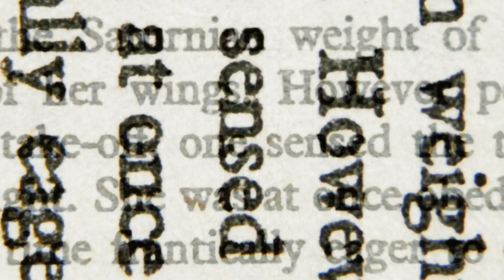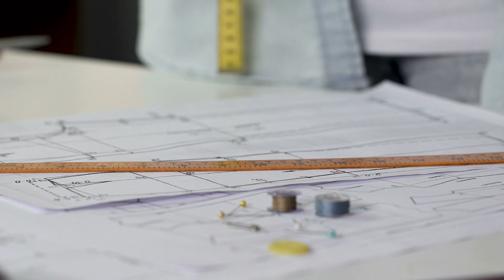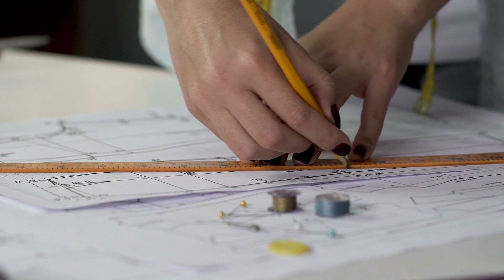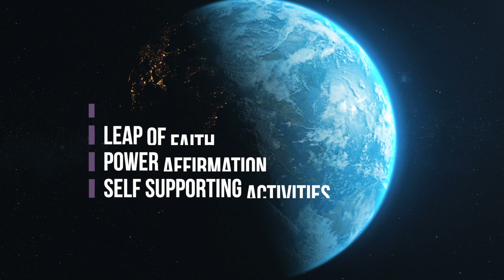Strategic Planning Overview: What To Prepare For In 2020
Strategic Planning Overview: What to Prepare for in 2020 with the Oracle On Purpose, Lia Dunlap. New episode launched every Tuesday.

As we step into 2020, we tend to put the hustle-and-bustle of the holidays behind us. And, this is the year that calls us to be specific and purposeful about planning. In this episode, Lia gives a strategic planning overview on what you can do to prepare for 2020.

Part One of ‘Strategic Planning Overview: What to Prepare for in 2020’

The year 2020 is either more of the same or a robust year of change. How do we know? It depends on who you ask. Many economists say that the recession is unlikely and that we are on the cusp of a significant power shift.

My insight from the Oracle is a little different. It leans more towards an inner shift of consciousness on a global scale. So, there is time for folks to realize and reconcile their misaligned parts and bring their highest intentions to fruition. Imagine that you have a highly active replicator that is waiting for your command and your attention.

What is your unique life purpose? How can you use it to fuel your business? In this first step, you need to determine what your life purpose might be. If you already have a good idea of what it is, ask yourself, how are you supporting it in your business? The core beliefs that you have about life. What do you value most on a spiritual level? What are you willing to fight for in this life? That's where the components of that first step to discover your authentic role comes in.

You may start by looking at the things that matter most in your life. That’s a good starting place.

The second step is the goal creation blueprint. You'll not only visualize your goal, but you'll create a holistic plan for your achievement. Take a few minutes to tap into your vision and your goals. That's the key. Don't just focus on what goal entails; permit yourself to tap into how you feel in that vision. What parts of the goal activate your core values and fulfill your unique life purpose?

Part Two of ‘Strategic Planning Overview: What to Prepare for in 2020’

The third step is power affirmation. You are turning your gremlins into allies for your business growth. You might think that you don't know anything about this. But we're going to dive into a mind-bending technique for transforming your gremlins into allies with power affirmations. There's a purely scientific way to change those pesky negative thoughts into two power tools to absolute mental mastery. I'm guessing you're already using power affirmations every day. You don't even know it. Every thought you think, and every word you speak is an affirmation.

The fourth is the leap of faith, so you can know when, where, and how to take a flying leap forward in your business. It's a crucial part of your progress. It helps to move your strategy, your strategic plan ahead. It's not just enough to know what steps to take next. Sometimes making a smooth landing on the next level requires divine timing.  Tremendous bravery is also essential. The secret recipe for just how much courage versus how much of a leap you're going to take to know the exact timing is to be about 75% nervous and 25% excited. When you're feeling like that, you know you have a pretty good leap of faith. That means that you're leaning out towards that goal. As an intuitive business architect for over 25 years, now I spend my days helping clients navigate their business choices based on sound business strategy.

The last step is the manifestation map. It's how to pull it all together into one simplified source to free up energy and find your flow. We don't want to feel like we're overwhelmed by the process. So, the manifestation map is a unique focusing tool that allows you to streamline your manifestation skills and remove clutter. Please get rid of that overwhelming feeling of having to fill all the to-do lists and replace them with a simple process.

Lastly, combine all those strategies and combine them into one efficient tool that you can use over and over again with complete ease. The component is simple. This process allows you to take your planning to an entirely new level that is designed specifically with you and your goals in mind.

Would you like to align your unique life purpose with your business strategy to create stability and lasting fulfillment? Great! Find out how aligned your business is with your highest power. This quick quiz will help you determine just how close you are to your business sweet spot. Once you take the exam, you'll get access to the proper tools to fine-tune your business. Plus, if you qualify, you'll get a step by step blueprint for better clarity and confidence in all areas of your business. Oh, and by the way, it's FREE - Take the POWER BIZ QUIZ Now!